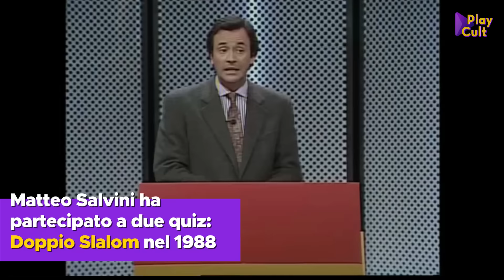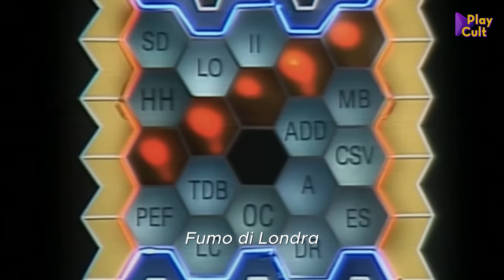Tutte le apparizioni TV di Matteo Salvini prima di diventare politico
Le partecipazioni di Matteo Salvini a Doppio Slalom e Il pranzo è servito prima di diventare il leader della Lega!